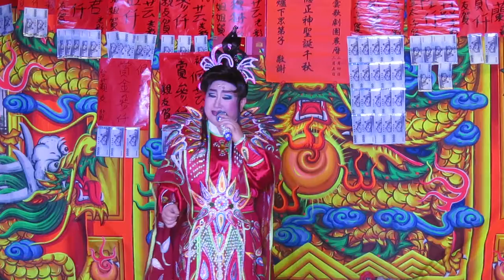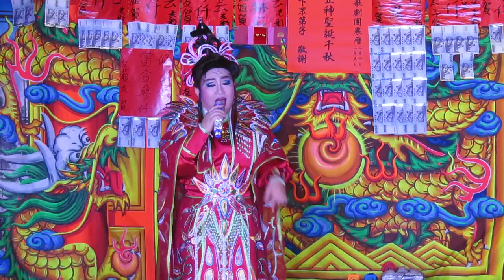1080310王貴芬.李翠蘭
陳美雲夜戲-換子成龍6